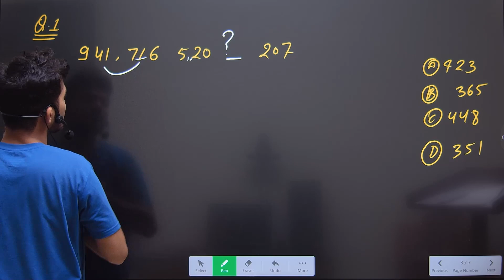Maths Ka ek or Sawal 🔥I CA Foundation Maths Dec 2022